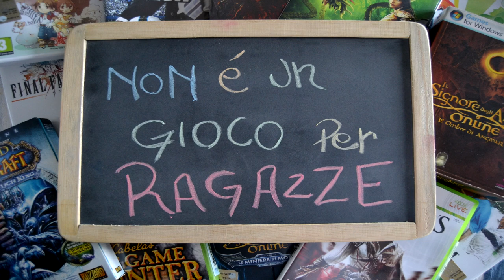Non è un Gioco per Ragazze - Avventurieri - Fallen Earth - Gameplay